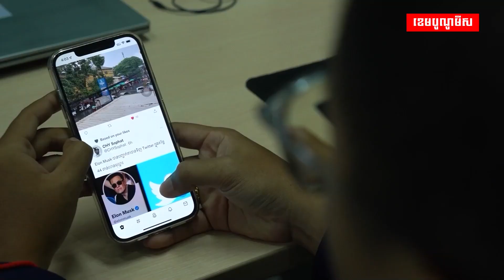Tesla រកចំណូលបានលើសពីការប៉ាន់ស្មាន ក្នុងត្រីមាសទី៤ ឆ្នាំ២០២២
ក្រុមហ៊ុន Tesla រកចំណូលបានលើសពីការរំពឹងទុក ទោះមានលក់រថយន្តបញ្ចុះតម្លៃក៏ដោយ